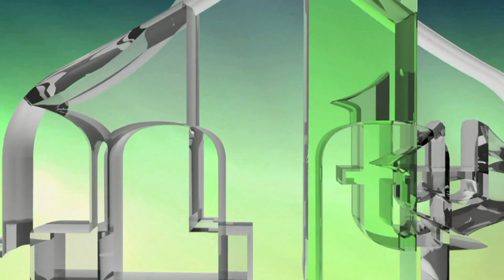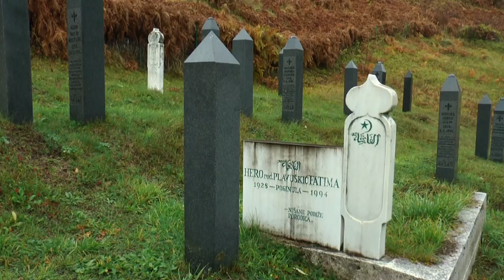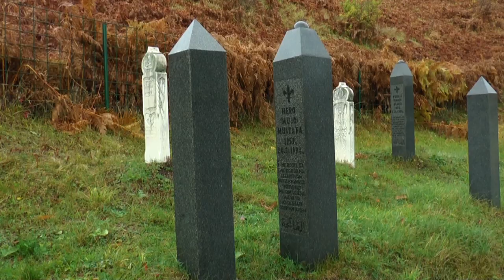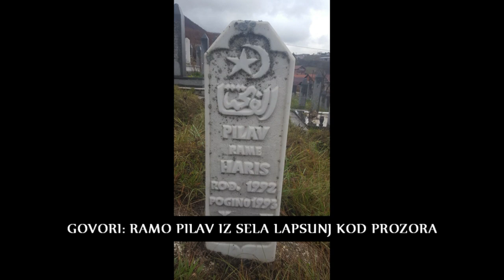ZLOČIN HV I HVO U SELU HERE KOD PROZORA 1993. - SVJEDOČENJA (IML TV)